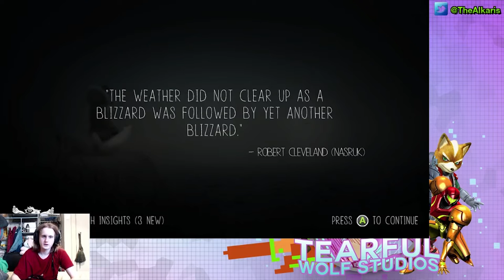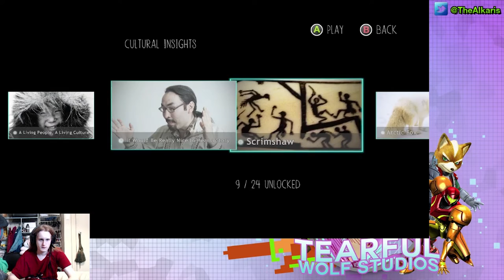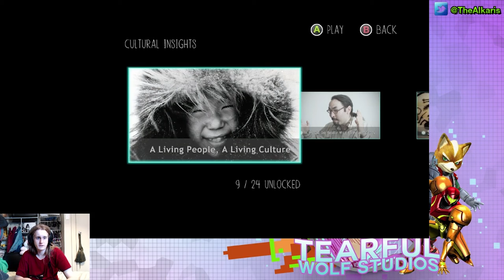Let's Play Never Alone (Kisima Ingitchuna) #1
Had to cut the game a little short due to bugs with the game making it unplayable.